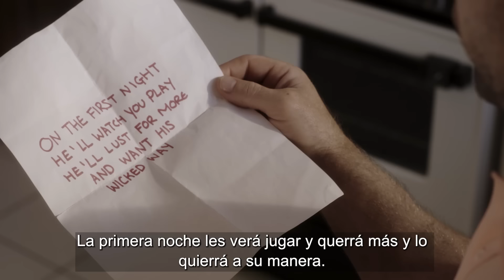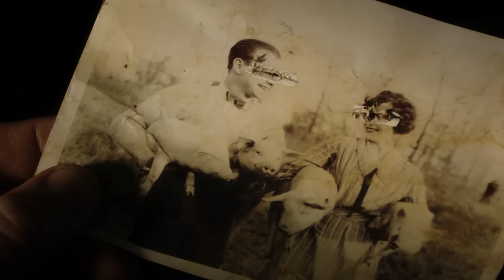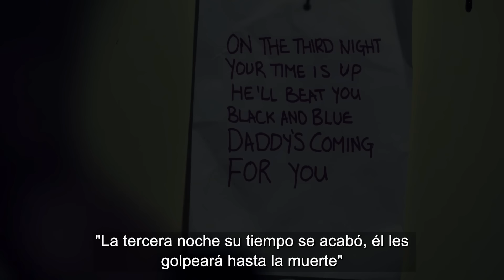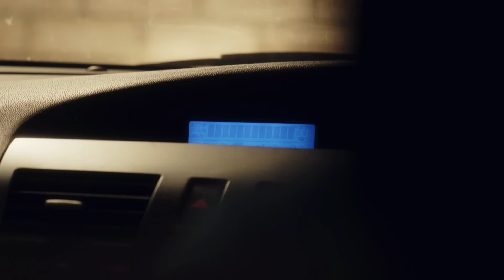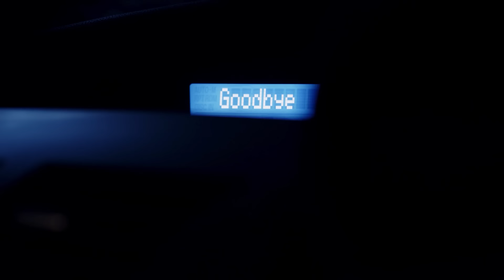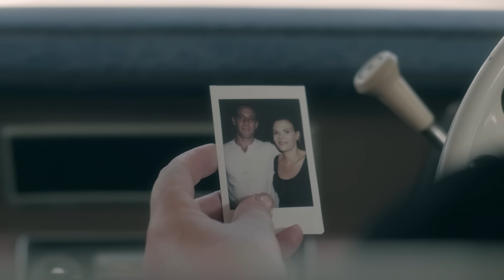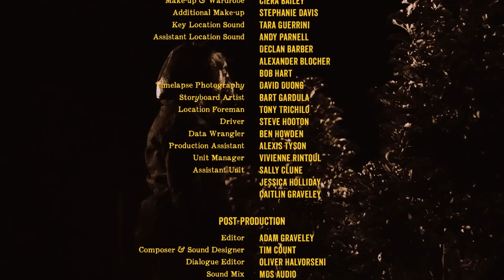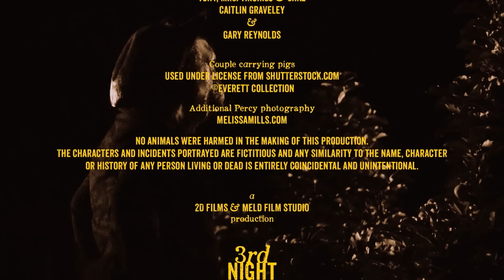INFIERNO EN UNA GRANJA TRANQUILA. UNA VERDADERA HISTORIA DE TERROR. La tercera noche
Una joven pareja busca escapar de la locura de la vida urbana. Pero en un área remota entre la naturaleza, un misterioso mal los acecha.

Mira la película *«La tercera noche»* online con subtítulos en español en buena calidad HD en nuestro canal, gratis y sin registro.

País: Estados Unidos
Año: 2017
Género: Terror
Dirigida por: Adam Graveley
Protagonistas: Jesse McGinn, Robert Hartburn, Bruce Denny